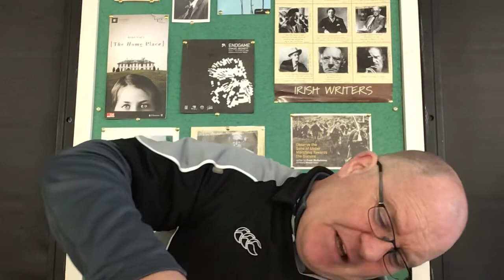'First Confession' by Frank O'Connor.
In this tongue-in-cheek tale, seven year-old Jackie is taken to make his first confession by his spiteful older sister Nora.  He is terrified of admitting to the murderous thoughts that he has had about his grandmother, but after a shaky start, the kindly priest guides him through the process without recrimination.
Set in Cork city in the early 1900s, little Jackie’s experiences are almost certainly autobiographical, and recounted through the eyes of the older and wiser O’Connor himself.